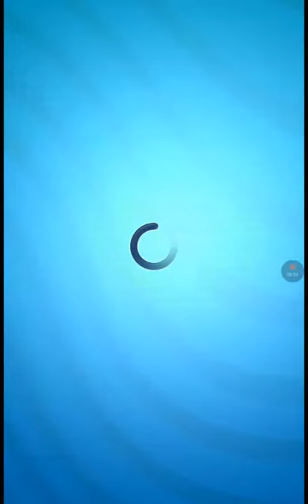Playing talking tom gold run